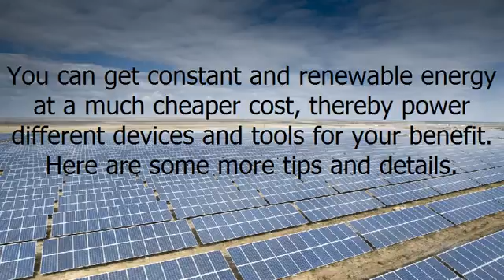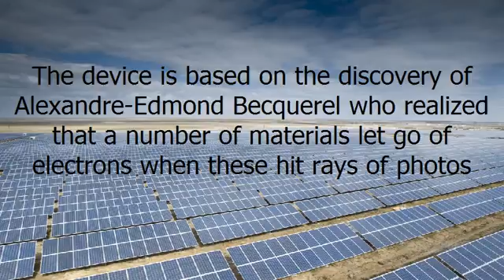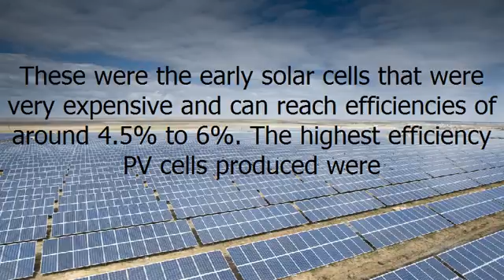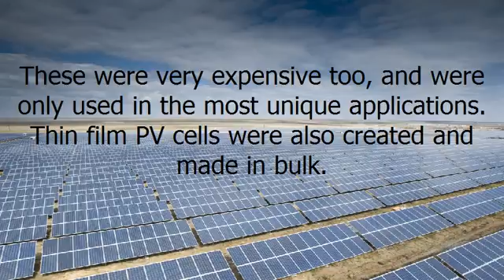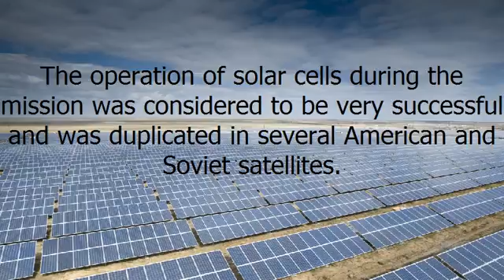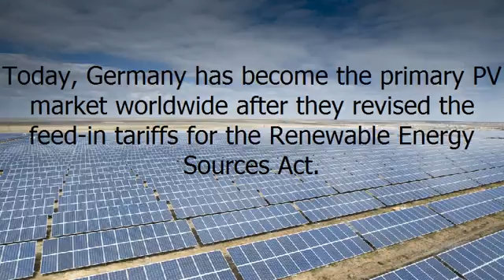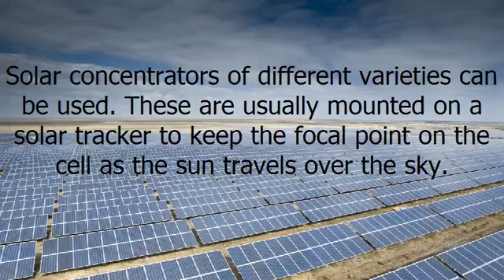Solar Energy and Photovoltaics + ( New iPhone 7! )